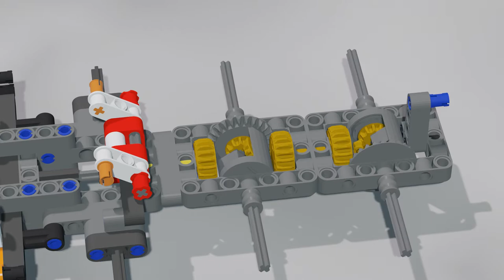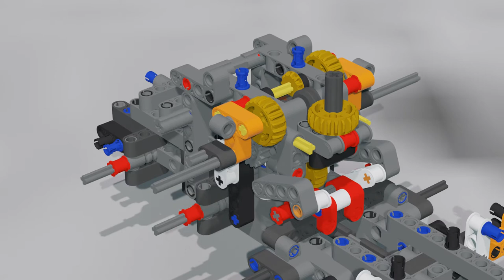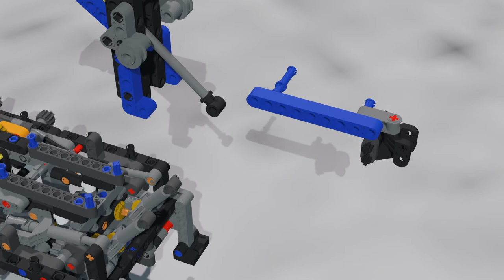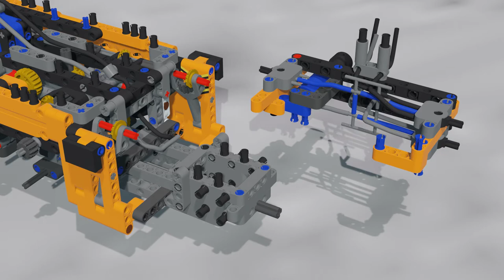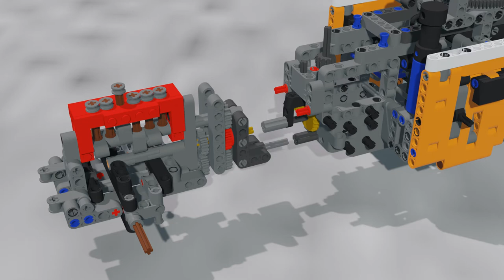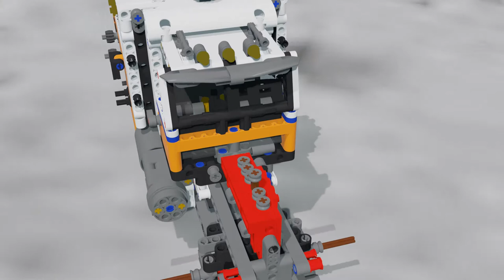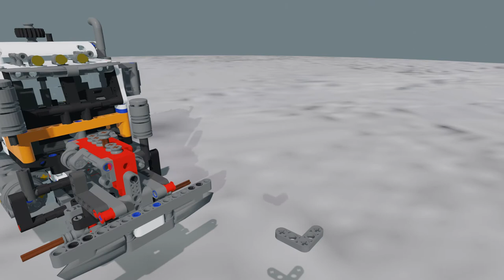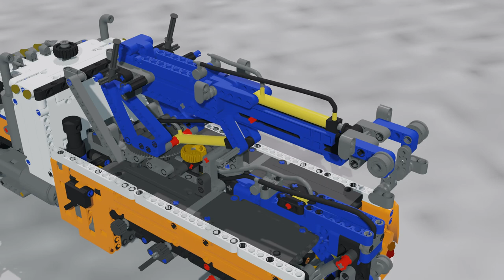42128 Lego sleepwagen snel